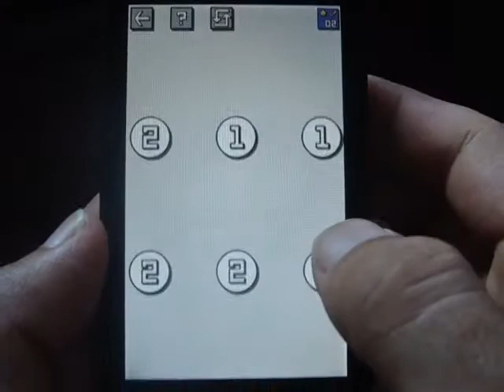Windows Phone Game Hashi Puzzles: Bridges & Islands Review